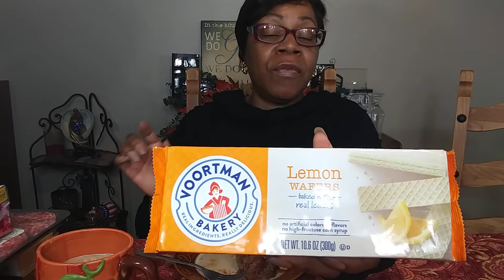Apple Cake Mukbang/ Grocery Haul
Hello everyone! Hope you're having a beautiful blessed day.  Today i will be having a slice of my delicious caramel apple cake along with a cup of coffee and doing a grocery haul. Enjoy